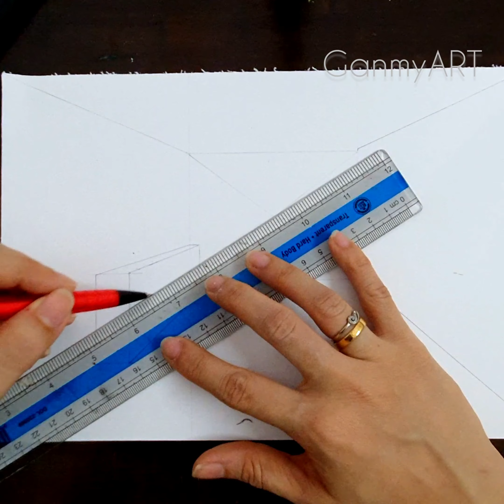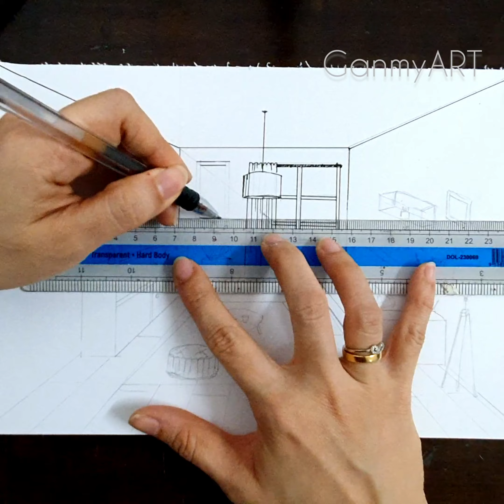Living room ( watercolor)